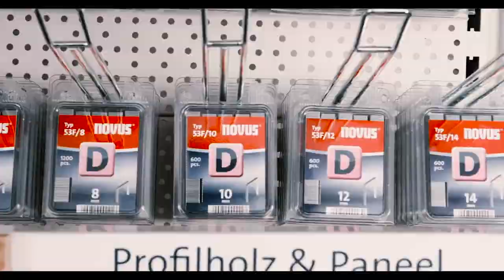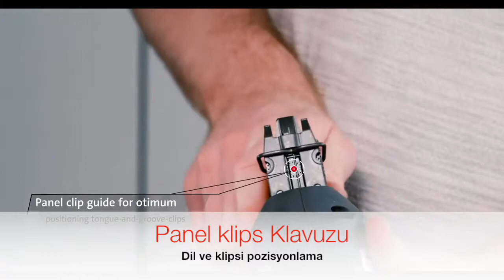Novus Zımba Telleri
Novus zımba Telleri ve Zımba Çivileri
Zımba tabancan için yüksek kaliteli işçilik ile üretilen zımba telleri ve çivileri. En önemli zımba tabancası aksesuarları, zımbalar ve çivileri gibi sarf malzemeleridir.

Novus, tüm uygulamalar için geniş seçenek sunar
Zımba tabancalarınız için Yüksek kaliteli zımba teli tedarik ediyoruz. Doğru zımba teli seçimi, kalıcı bağlantılar için çok önemlidir. Bu yüzden her farklı uygulamalar için en uygun zımbaya sahibiz. Novus’un kaliteli zımba telleri, zımba telinin ve zımba tabancasının birbirine tam uyumunu sağlar.
Kullanılacak malzemeye mümkün olan en az hasar için ince tel zımbalar tavsiye ediyoruz. Farklı uygulamalar içi; dayanıklı yassı tel zımbalar, paneller için dar zımbalar ve yüksek kaliteli paslanmaz çelik zımba telleri de sunmaktayız. Profesyonel, dayanıklı ve esnek çözümler…

İnce zımba telleri
Çoğunlukla kumaşları bağlamak için kullanılır. İnce zımba telleri malzemeye minimum hasar verir.

Yassı zımba telleri
Özellikle kaplama işlerinde kullanılır. Yassı zımba tellerinin düz sırtı kaplamayı sabitler ve yırtılmaya karşı malzemeyi korur

Dar taçlı zımba telleri
Çoğunlukla klipsli ve klipssiz lambiri veya panelleme işlerinde kullanılır.

Zımba Çivileri
Dekoratif kaplamaları ve köşe pervazlarını hızlı bir şekilde sabitlemek için kullanılır. Minik başları sayesinde çiviler neredeyse görünmez

Türkiye Distribütörü

Atersan İthalat Mak. İnş. Tekn. Malz. San. Ve Tic. A.Ş.

Avrupa Yakası 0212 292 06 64
Anadolu Yakası 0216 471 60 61